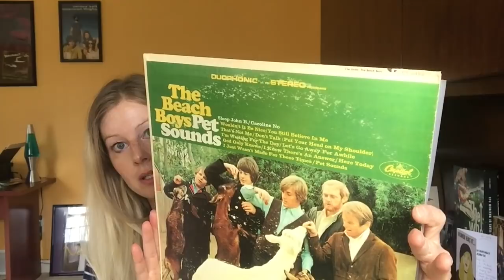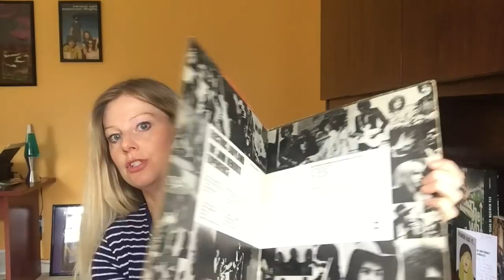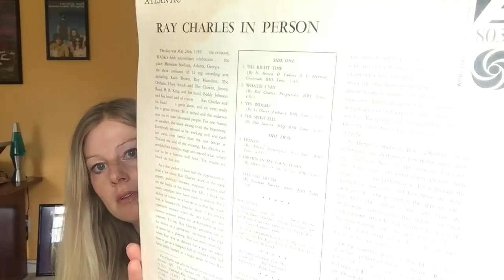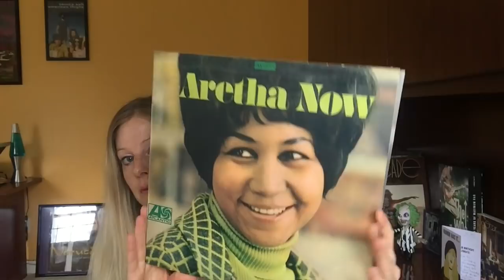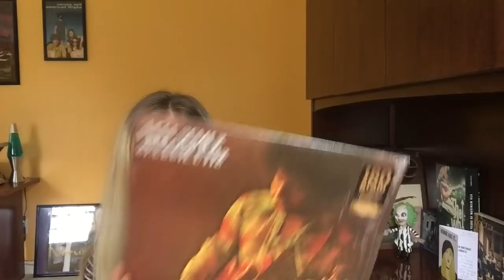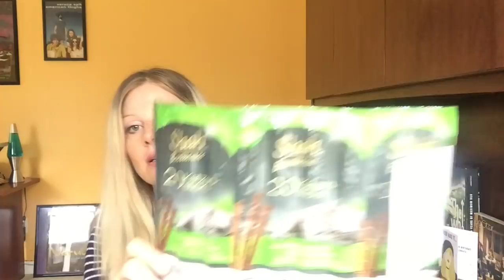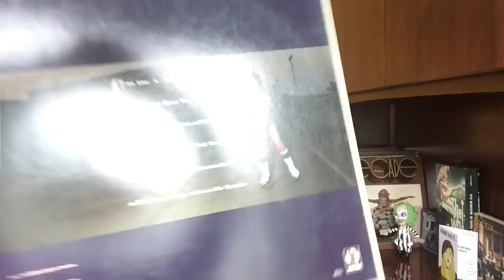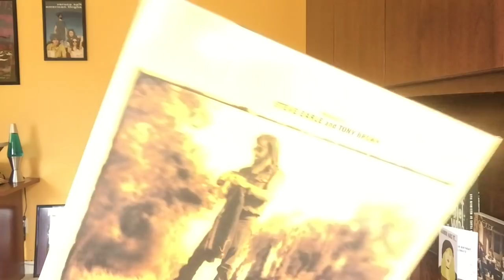Affordable Grail Record Found, Free Records, and Thank you, Ben (quohead84)!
A grail record for cheap, free records from a generous local woman, and giftage from Ben!

Intro song clip:  "Black and White" by the dB's.

***Social Media***
I play guitar, sing, and play drums.  I record covers and original music sometimes.